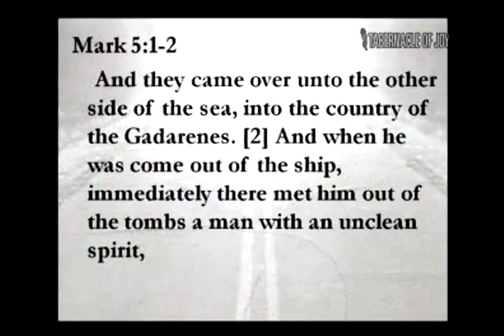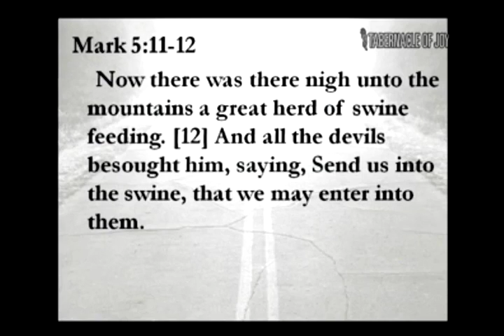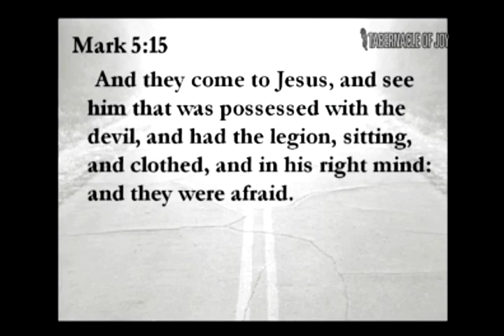How much of God do we Manifest Lee Stoneking 1